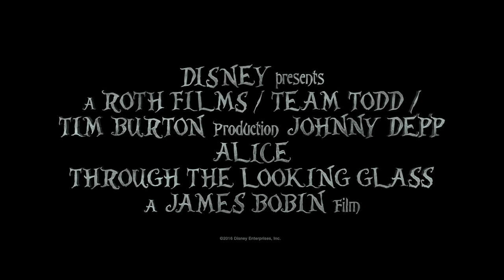ALICE IM WUNDERLAND: Hinter den Spiegeln - 2. Offizieller Trailer - Disney HD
Hier kommt der 2. offizielle deutsche Trailer zum 2. Teil des magischen Fantasyabenteuers Alice im Wunderland. Lasst euch verzaubern...

Über Alice im Wunderland: Hinter den Spiegeln:
Alice Kingsleigh (Mia Wasikowska) hat die letzten Jahre damit zugebracht, in die Fußstapfen ihres Vaters zu treten und über die sieben Weltmeere zu segeln. Wieder zurück in London findet sie einen magischen Spiegel und kehrt in die fantastische Welt von Unterland zurück. Dort trifft sie auf alte Bekannte: das Weiße Kaninchen (Michael Sheen), Absolem (Alan Rickman), die Grinsekatze (Stephen Fry) und natürlich den Verrückten Hutmacher (Johnny Depp), der aber nicht mehr er selbst ist – er hat sein Mehrsein verloren. Um ihn zu retten, schickt die Weiße Königin (Anne Hathaway) Alice los, nach der Chronosphäre zu suchen, einer Metallkugel im Inneren der Großen Uhr, von der alle Zeit ausgeht. Auf ihrer Reise in die Vergangenheit trifft Alice auf Freunde - und Feinde - in verschiedenen Stadien ihres Lebens. Es ist ein gefahrenvoller Wettlauf mit der Zeit, um den Verrückten Hutmacher zu retten, bevor sein letztes Stündlein geschlagen hat… im wahrsten Sinne des Wortes! In ALICE IM WUNDERLAND: HINTER DEN SPIEGELN begegnen wir den unvergesslichen Figuren aus Lewis Carrolls beliebten Geschichten in einem neuen, fantastischen Filmabenteuer wieder, in dem Alice eine Reise zurück in der Zeit antreten muss, um den Verrückten Hutmacher zu retten. Regisseur James Bobin (MUPPETS MOST WANTED) interpretiert auf faszinierende Weise die spektakuläre Welt neu, die Tim Burton vor sechs Jahren für ALICE IM WUNDERLAND erschaffen hatte. In dem von Joe Roth, Suzanne Todd und Jennifer Todd sowie Tim Burton produzierten Film gibt es ein Wiedersehen mit den Stars: Johnny Depp ist erneut als der Verrückte Hutmacher zu sehen, Anne Hathaway als die Weiße Königin, Mia Wasikowska als Alice und Helena Bonham Carter als die Rote Königin. Zu ihnen gesellen sich dieses Mal auch Rhys Ifans als Zanik Hightopp, der Vater des Verrückten Hutmachers, und Sacha Baron Cohen als die Zeit selbst, ein ausgesprochen merkwürdiges Wesen, das halb Mensch, halb Uhr ist.